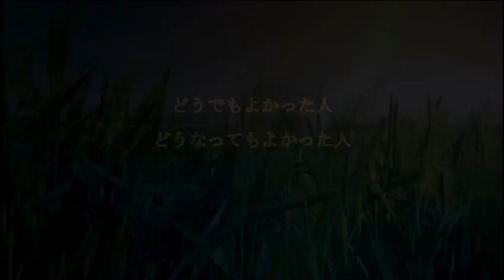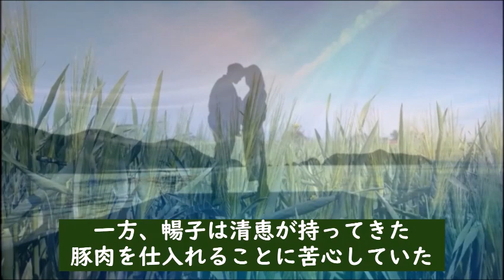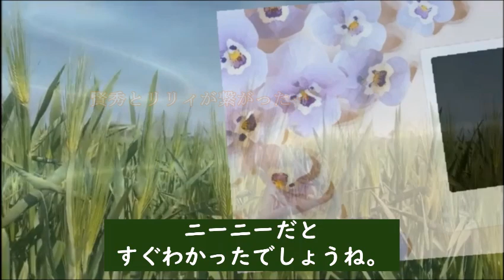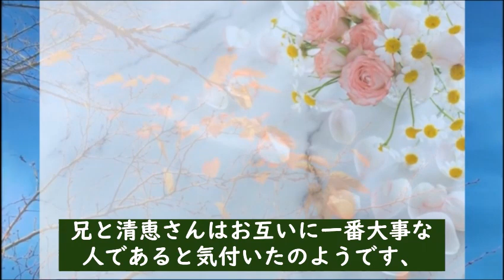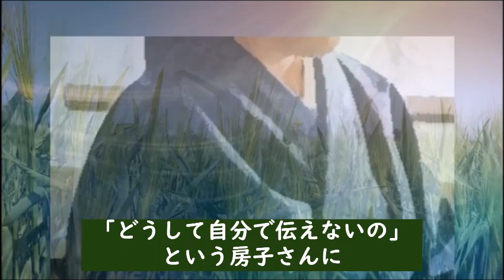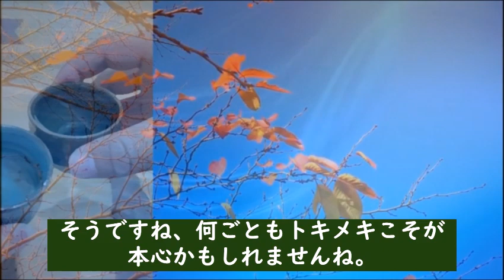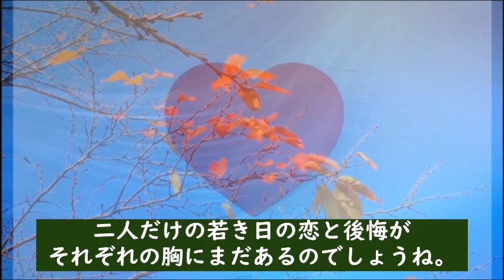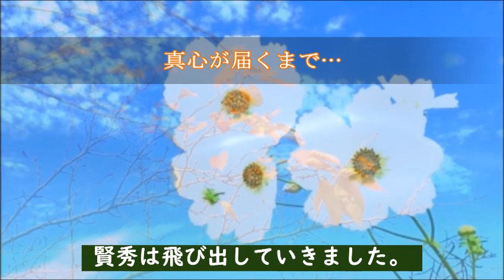朝ドラ｢ちむどんどん｣第113話 賢秀は清恵に真心を込めて…連続テレビ小説第112話感想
賢秀の心からの告白をを聞いた清恵の答えに…【第２３週：にんじんしりしりーは突然に】

キャスト：黒島結菜、川口春奈、上白石萌歌、竜星涼、仲間由紀恵、宮沢氷魚、山田裕貴、前田公輝、片岡鶴太郎、原田美枝子、高嶋政伸、鈴木保奈美、井之脇海、佐津川愛美

【主題歌】：三浦大知「燦燦」

【参考】NHK連続テレビ小説「ちむどんどん」

動画説明

この動画は「ちむどんどん」を視聴されている方と楽しくコミュニケーションなど取れると思い作成しています

関連動画

上白石萌歌は歌子と似たような性格だったのだが…「ちむどんどん」に出演

宮沢氷魚の想いが込められた名前の由来に感動…朝ドラ「ちむどんどん」青柳和彦役で出演